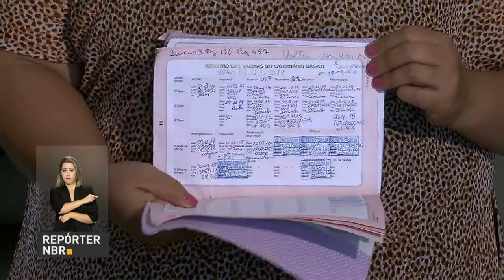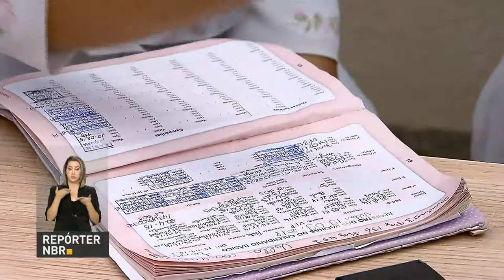Campanha Nacional de Vacinação contra a Gripe segue até sexta-feira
REPÓRTER NBR - 22.05.17: A Campanha Nacional de Vacinação contra a Gripe segue até a próxima sexta-feira. E quem comparecer aos postos de saúde pode aproveitar para atualizar o cartão de vacinação. Além da influenza, o Ministério da Saúde oferece outros 18 tipos de imunização.